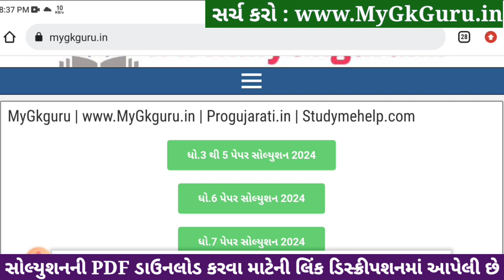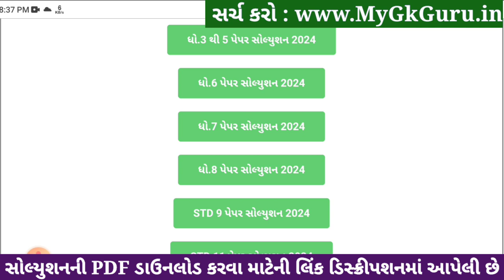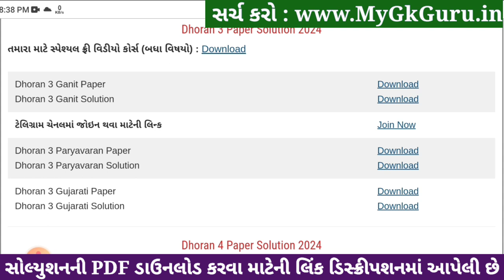Std 3 paryavaran paper solution 2024 40 marks, Dhoran 3 paryavaran paper solution 2024 std 3, 6/4/24